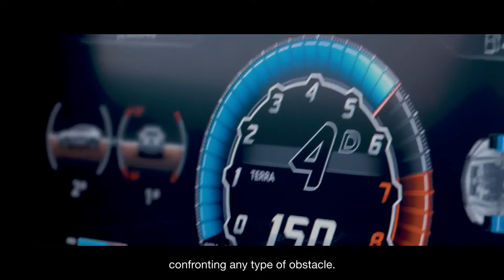2019 NEW Lamborghini Urus - Worldwide Premiere Highlights